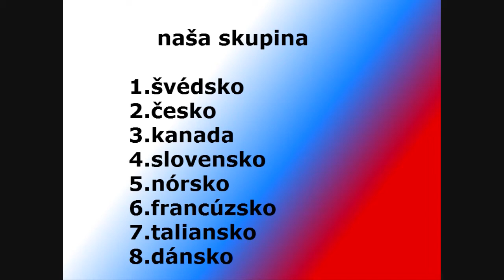MIRO 54 ms v hokeji 2014 držíme palce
v tomto videou je zostava nasich hracov ktorý idú hrať na ms v hokeji 2014 tak kukajte do konca a dufam že sa vám bude páčiť